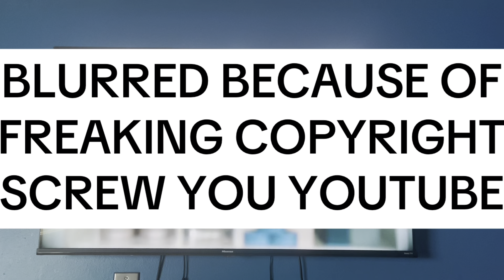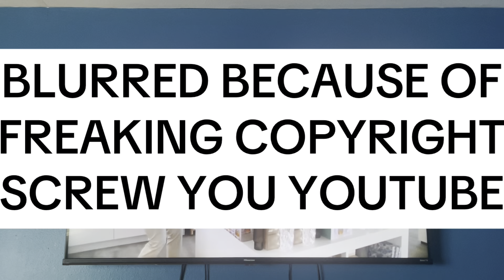Day 3 of the Super Écran Outage (Emergency feed)